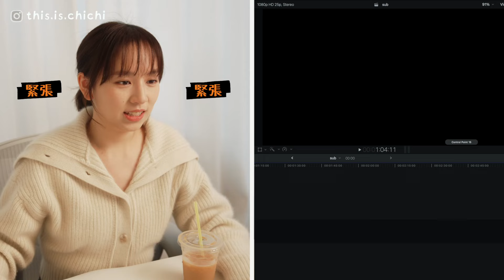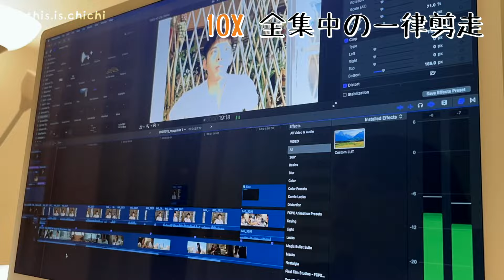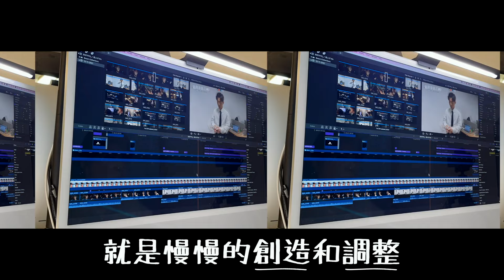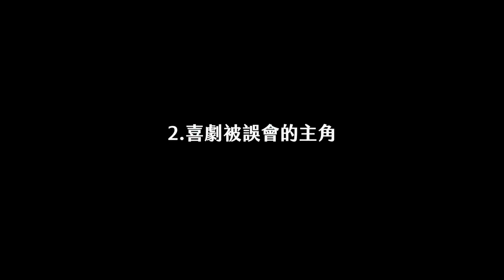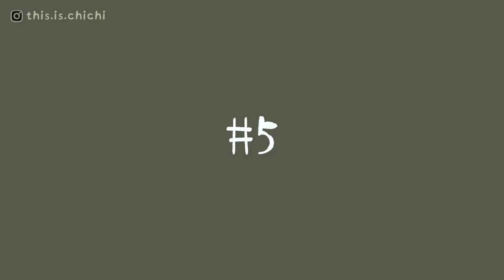一條Youtube片要剪幾耐？！🤔一齊跟剪接師返工～！✂️🎞️ | 柿柿🍅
其實我剪咗片有一段時間～
都無認真計過剪一條片其實要幾耐🤣
所以今次我同你地一齊知道答案🤭

0:00 開場+第0.5步
0:32 第一步 睇footage
1:19 第二步 全集中。一律剪走
2:40 第三步 加彈幕/特效
4:32 第四步 加聲效
6:00 第五步 輸出和檢查
6:28 總共用了(?)小時

Btw~ 呢條片我拍咗4次都係有啲小問題😢😢
希望大家唔好介意最後呢個version都係有啲啲失誤😭

每條影片的剪接時間都好長🥲大家想多看到我就follow我IG吧！😶‍🌫️